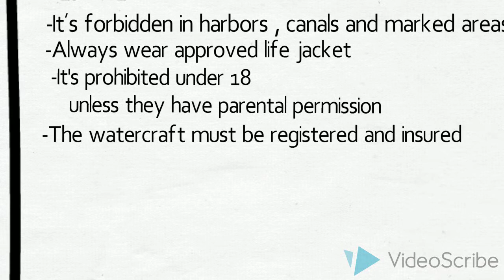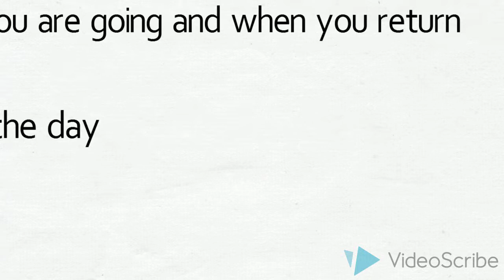SAFETY PERSONAL WATERCRAFT